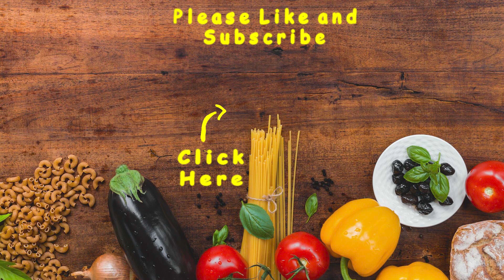Chocolate Cake With Frosting Recipe By Kanwal's Kitchen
INGREDIENTS:

      FOR SPONG:

-  Cheeni / Sugar  1 Cup
- Anday / Eggs  4
- Makhan / Oil  1/4 Cup

     FOR MELTING CHOCOLATE:

- Cooking Chocolate 200 Gm
- Doodh / Milk 1/2 Cup

     FOR SUGAR SYRUP:
- Pani / Water As Required
- Cheeni / Sugar   As Required

   FOR FROSTING:

- Cheeni / Surar  2 Tbs
- Melted Chocolate